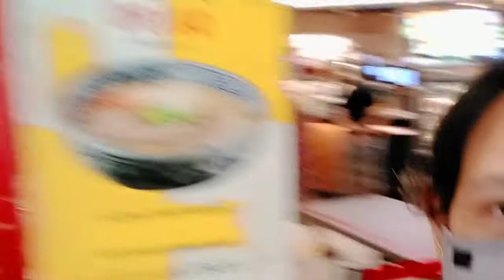Pepper Lunch|NheJeanly Vlogs